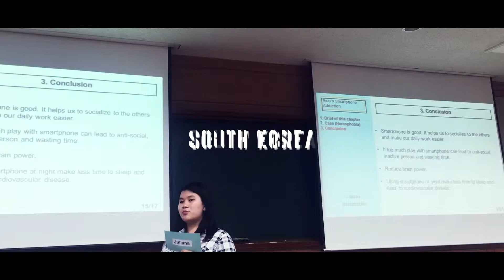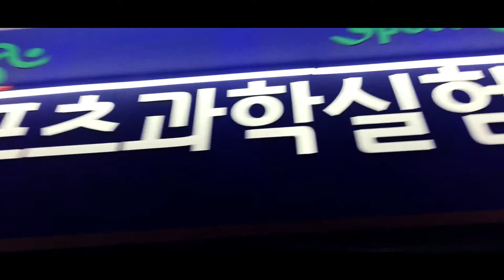Student Exchange 2018 - Hanyang University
An edited video of three exchange students from Parahyangan Catholic University to Hanyang University. Exchange program held on Spring to Summer 2018.